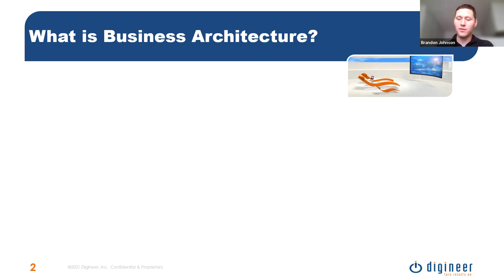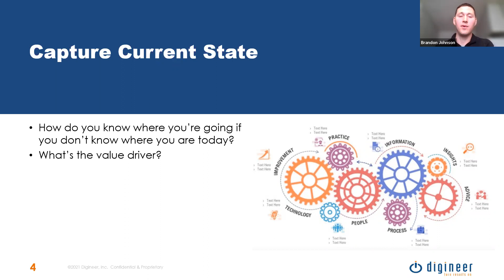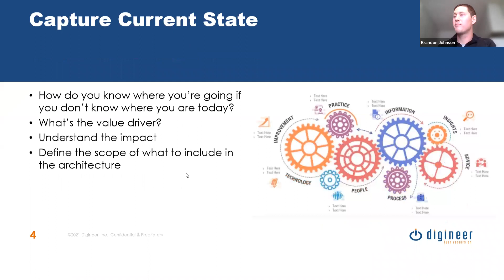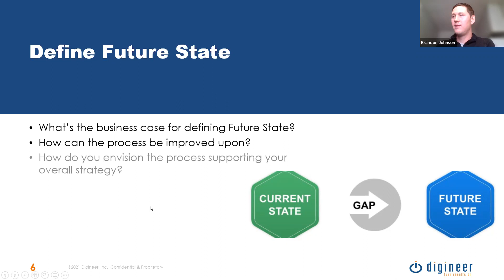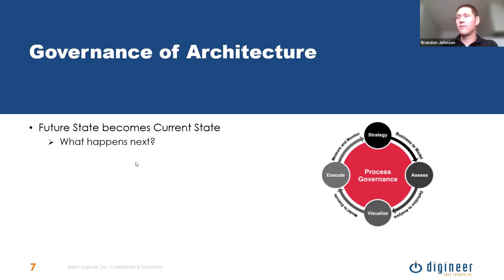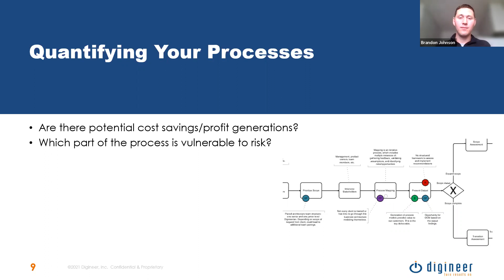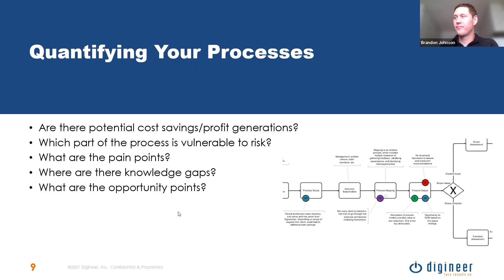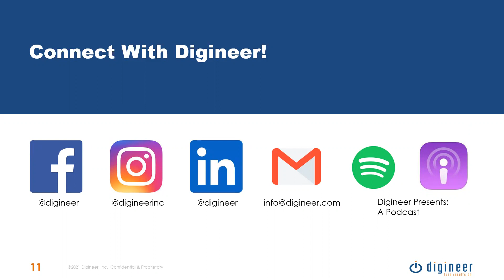How to drive better outcomes using Business Architecture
Want to drive better outcomes within your organization? Making business and technology decisions on how to improve can be challenging without a clear picture of your current-day operations. Utilizing Business Architecture methodologies ensures everyone understands where they are at now before they figure out where they’re going.

Join us for a conversation with Digineer's Brandon Johnson to learn more about how Business Architecture can help enable the business strategy and drive towards achieving business goals, while troubleshooting problems more effectively.